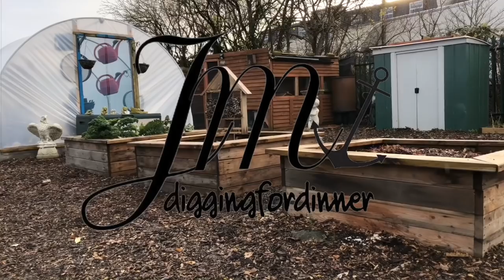The Ultimate Allotment Lunch | Cooking in the Potting Shed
Never one to do things on a small scale I took time out to make the ultimate BIG ONE in our new potting shed lol you guys are always telling me to take a break and eat lunch so here is an entire vlog on just that!

Award winning certified horticulturalist with a passion for all things outdoors. From diggingfordinner to fishingfordinner,
from earthwork to woodwork, from camping to revamping I enjoy turning my original ideas into palpable visions.

For Social media find me at;

Merchandise List can be found on Facebook